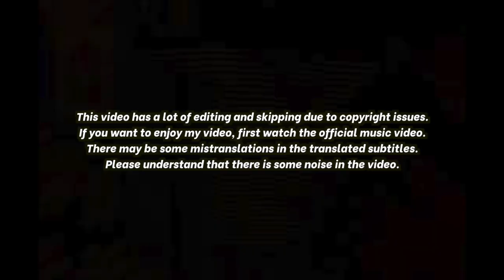🇰🇭🇰🇷🔥Korean Hiphop Junkie react(review) to Sophia Kao - Soulkiller (ENG SUB)